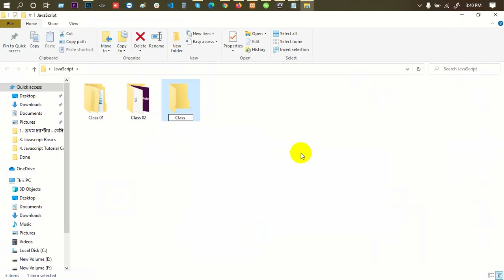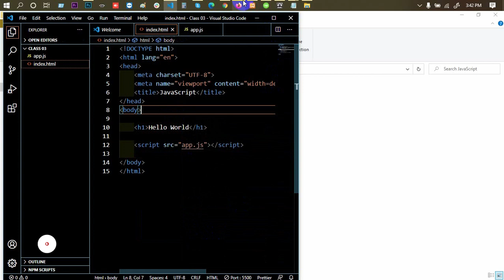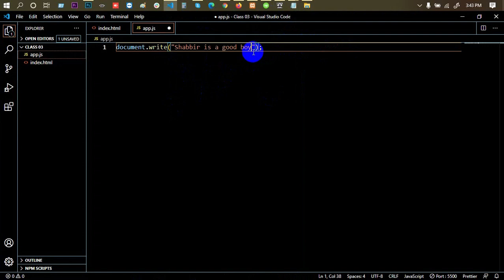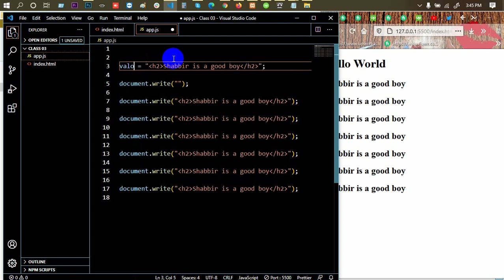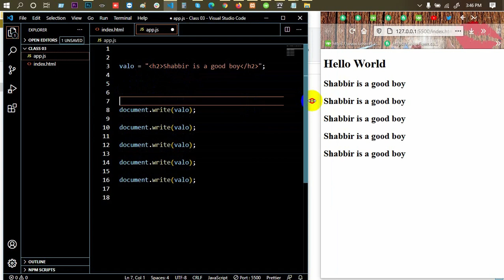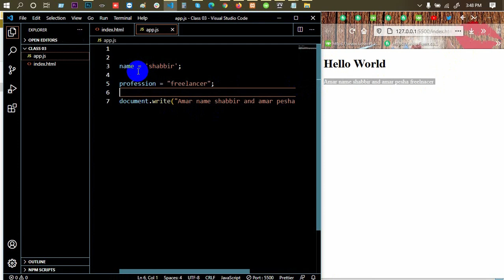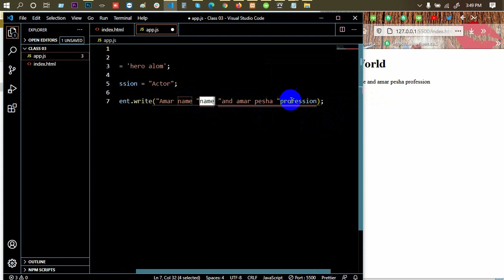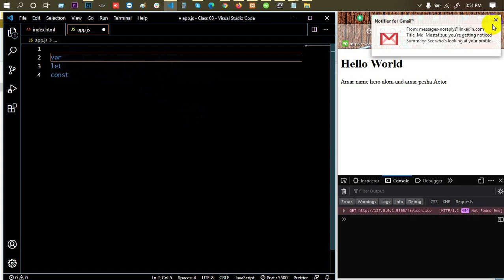Advanced JavaScript Tutorial | Part-03 | JavaScript Variables | Web IT LTD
In Advanced JavaScript Tutorial Series Part-03, JavaScript Variables is another part of Web IT LTD.

web design.

জাভাস্ক্রিপট বাংলা টিউটোরিয়াল, javascript, javascript tutorial point,
javascript tutorial youtube, advanced javascript tutorial, javascript examples,

***  WARNING ***